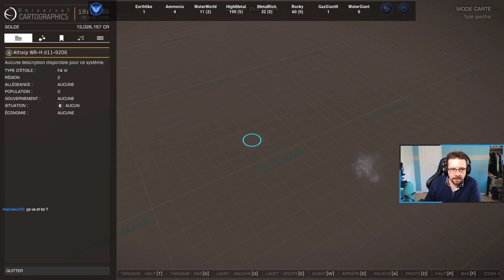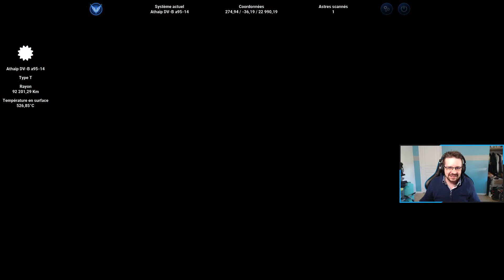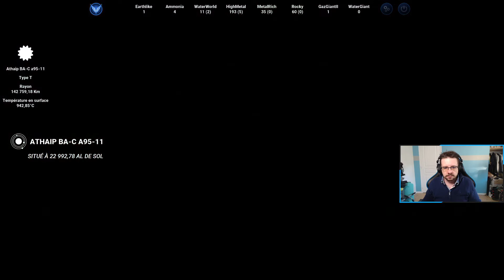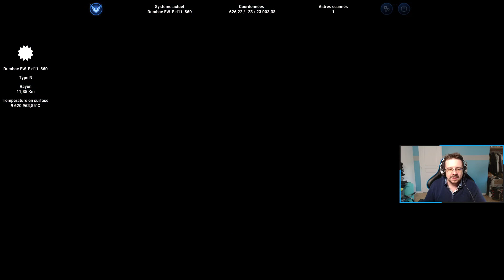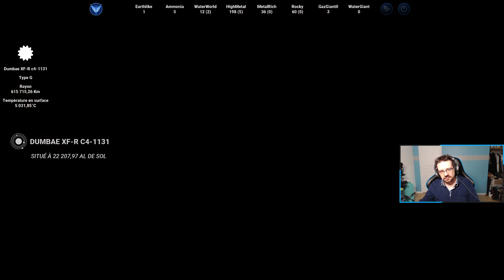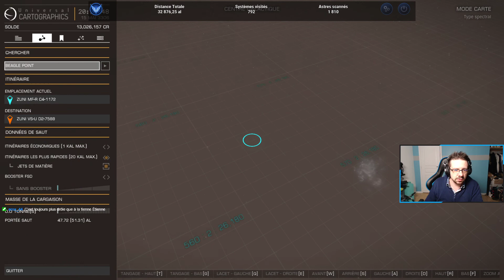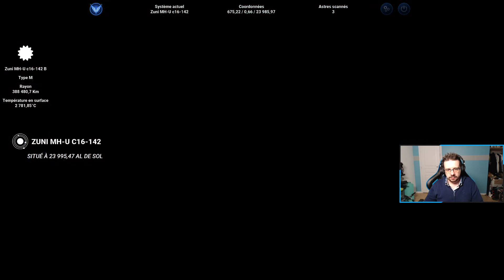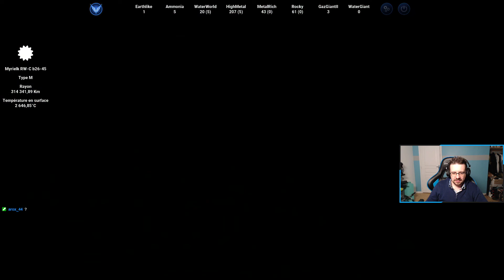(FR) Elite Dangerous : Exploration - Rediffusion Live #08